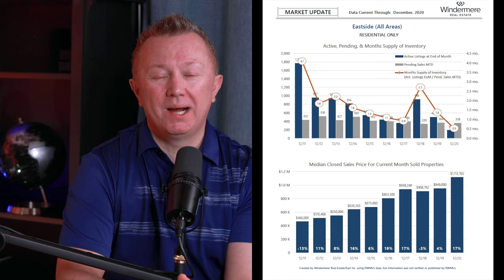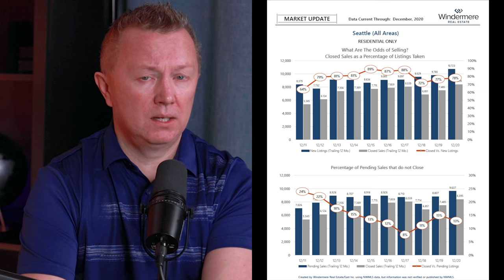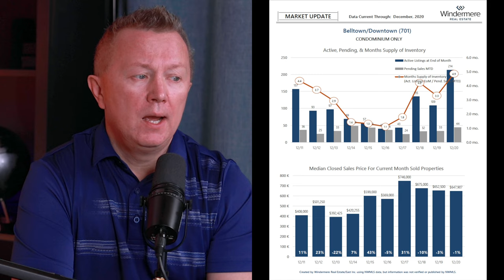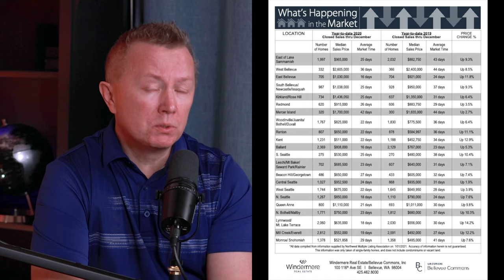Seattle & Bellevue Real Estate Market Update. January 2021. Seattle Real Estate News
Bellevue real estate agent, Oleg Doukhnevitch highlights Seattle and Bellevue's real estate market in January 2021 and real estate forecast for the 2021 housing market.
This episode- January 2021 Seattle housing market update.
With continued high demand in Seattle's Eastside 49% for all homes sold above asking price with multiply offers situation. Supply- 0.5 months in Seattle's Eastside- lowest in 30 years and 0.9 months in the Seattle area housing market.  Prices up 17% from a year ago to $1,113,765- for all eastside and Bellevue real estate housing markets.
You can learn about Seattle area real estate markets and also about Eastside, cities like Kirkland, Redmond, Sammamish, Issaquah, Bothell real estate markets.

To learn more about Bellevue and Seattle real estate trends follow Oleg.